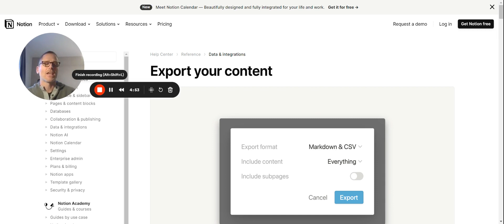Avoid Data Disaster: What Would Happen If Notion Disappeared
Ever wondered what would happen if your go-to tool for databases, work info, and personal stuff, like Notion, suddenly shut down? 😱 In today's video, I dive into essential Notion backup tips to avoid data disaster and ensure your vital information remains safe and sound. Would your data be safe? Do you have a backup? Notion is a great tool, but make sure that you have backups no matter what tool you use!

Discover how regular backups not only safeguard your work but also contribute to effective time management and prevent huge issues down the road.

👉 Get productivity insights, guides, how-to's, and more delivered straight to your inbox

Looking for faster growth in time management, focus, productivity, team building, and more? Find out how I can help you speed up the process by clicking

Got your own tips or questions about Notion backups? Dive into the comments below—I'd love to hear from you! And don't forget to check out the Productivity Academy for more resources on maximizing your efficiency and achieving your goals.

CHAPTERS:
0:00 - Notion Shutdown Consequences
1:02 - Notion Backup Strategy
2:12 - Notion Backup Frequency
3:15 - Notion Export Features